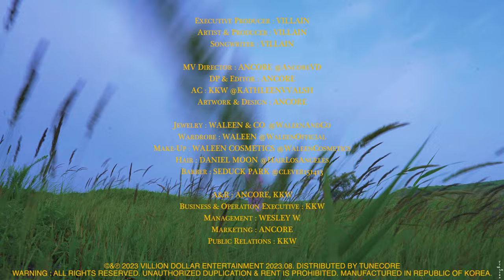VILLAIN (빌런) - JON & VINNY'S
Executive Producer : VILLAIN
Artist & Producer : VILLAIN
Songwriter : VILLAIN
D.O.P. : ANCORE @AncoreVD

All jewelry designed & manufactured by WALEEN & CO.  @waleenandco